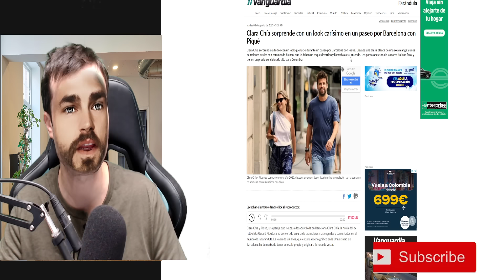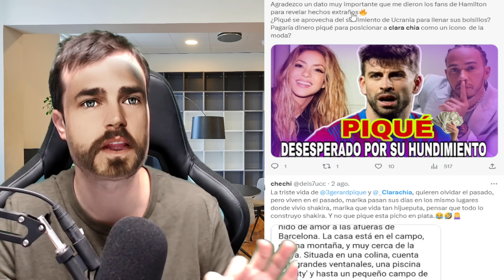🚨👋TERRIBLE INGRESO en el PSI "QUIATRICO" de CLARA CHÍA tras CONFIRMARSE su ENFER "MEDAD" por SHAKIRA